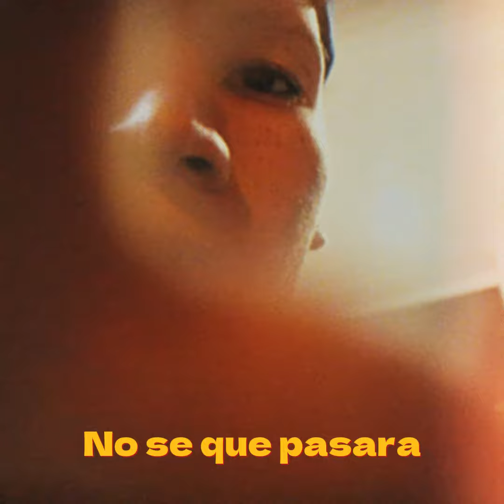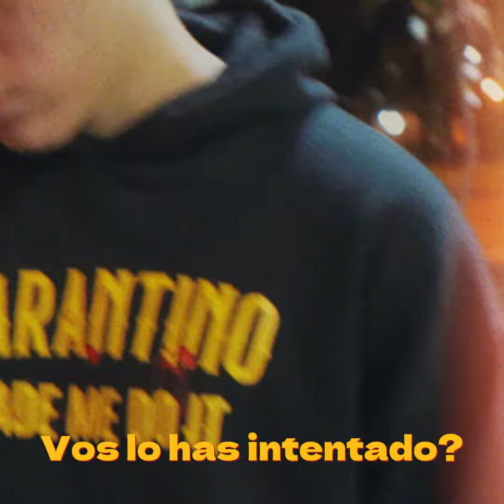Gautier Sixboy - No exit (Oficial Loop)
MA WORLD Disponible en todas las plataformas digitales

Visuales: Black Cypher 84
Beat: Gautier Sixboy
Mez/Master: Gautier Sixboy
Letra:Steban Gutierrez